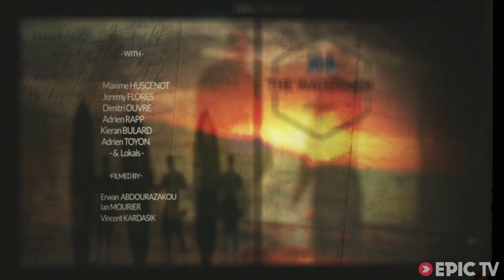Jeremy Flores and Friends Surf Réunion, Avoid Sharks | The Watermen League, Ep. 1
The Watermen League is a series about people with a passion for the ocean. No, not fishermen -  surfers, kitesurfers, bodyboarders, and skimboarders. We follow them around the world as they play in tidal zone.

This week's video focuses on the adventures of pro surfers Jeremy Flores and Maxime Huscenot along with a crew of Réunion Island locals as they surf some of the island's famous reef breaks. If you think the waves look heavy, remember that Réunion had a slew of shark attacks last year and whatever is lurking beneath the water may be even more dangerous.

Director: Erwan Abdourazakou
Producer: Erwan Abdourazakou / KAZ Films
Athletes: Jeremy Flores, Maxime Huscenot, Adrien Toyon
Sports: Surfing